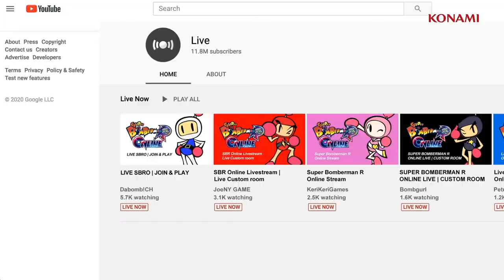Nuevo Free To Play | Juego Gatis Para Siempre | Battle Royale | PagaNoticias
NuevoFreeToPlay, es un JuegoGratis en BattleRoyale que sin duda estará my divertido con el estilo de Bomberman.